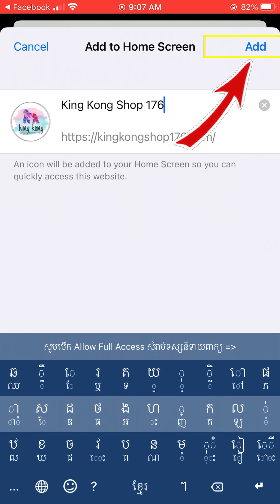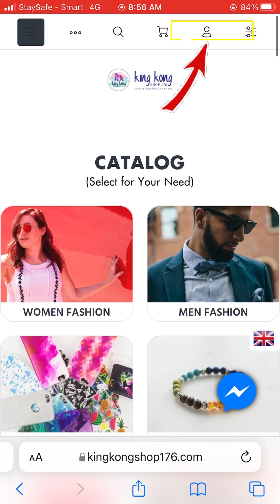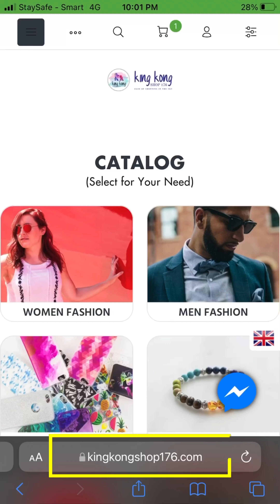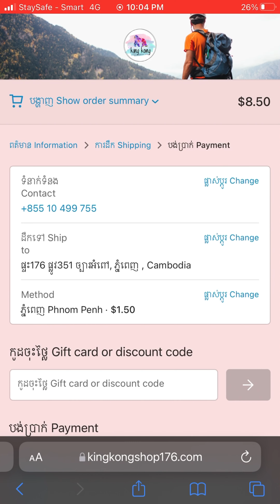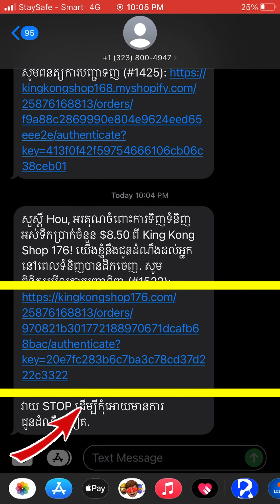របៀបទិញក្នុងវែបសាយ​ King Kong Shop 176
វីដេអូនេះបង្ហាញពី

1-របៀបដាក់វែបសាយលើអេក្រង់ទូរសព្ទ
2-របៀបបង្កើតគណនី
3-របៀបដាក់កការបញ្ជាទិញ

ហ្វេសបុកផេក  King Kong Smart9
ទូរសព្ទលេខ      Smart: 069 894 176; Metphone: 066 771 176; Cellcard: 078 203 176